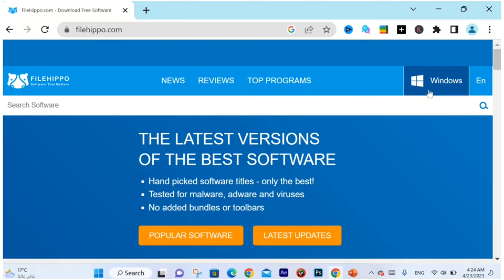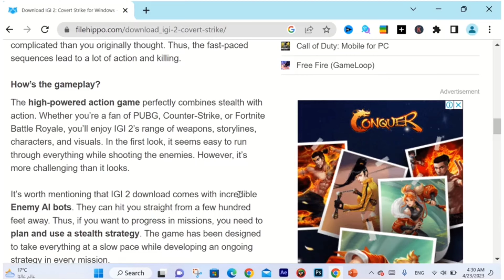طريقة تحميل الالعاب مجانا على الكمبيوتر في 2024 بدون فيروسات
فيديو النهاردة مهم جداً لأي جيمر نفسه يحمل العاب مجانية على الكمبيوتر، في فيديو انهاردة هقولك على طريقة تحميل الالعاب مجانا على الكمبيوتر بدون فيروسات ومنغير ما تدفع جنية واحد .
بكل سهولة من بعد فيديو انهاردة هتنجح في تحميل العاب مجانية على الكمبيوتر الخاص بيك بدون أي مقابل مادي، وبصراحة في ألعاب كتيرة جداً مجانية وممتعة جداً وتستحق التجربة، عشان كده لازم تتابع الفيديو ده للأخر.
افضل موقع لتحميل برامج الكمبيوتر لعام 2022
شكراً على المشاهدة 💜⭐
لو أول مره تشوفنا متنساش تشترك في القناة 😎😉